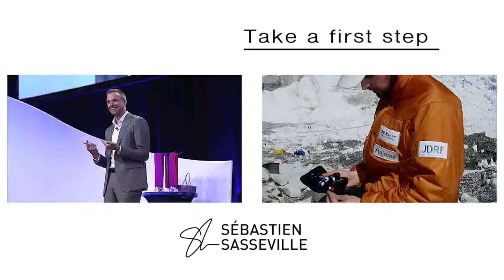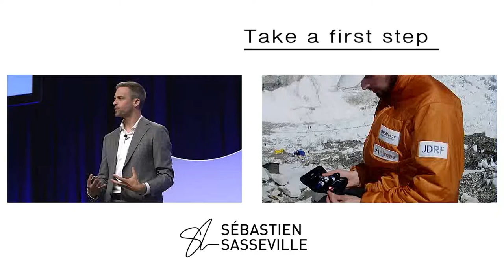Motivational Speaker, Run across Canada, take a first step | Sébastien Sasseville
From Mount Everest to the Sahara, Sébastien provides large organizations with the state of mind and the strategies to maintain optimal performance in rapidly changing environments.

Sébastien's story embodies resilience and transformation. Diagnosed with Type 1 diabetes at 22 years of age, he reached the top of Mount Everest, ran across Canada, and completed the mythical Sahara Marathon as well as several Ironman triathlons.

Sébastien Sasseville helps leaders to lead with purpose, to lead change and organizations to embrace change. He works with performing organizations that have reached base camp, but are looking to transform, so as to dictate rhythm, stay at the forefront and get to the top.

To know more about Sébastien's message and his inspiring talks,